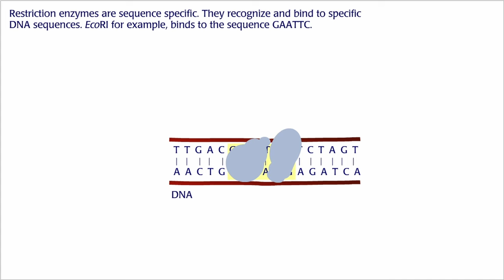Trailer | NOR 8 | Ep. 09 | Nuestros Orígenes... Revelaciones | 12 de OCTUBRE | UMtv en vivo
Nuestros Orígenes... Revelaciones con la Dra. Leydi Caraballo

¡Bienvenidos a un nuevo episodio de "Nuestros Orígenes... Revelaciones"! En este programa especial, contamos con la destacada presencia de la Dra. Leydi Caraballo, Investigadora Postdoctoral en Baylor College of Medicine y Texas Children's Hospital, Houston, Texas, USA.

📚 Tema del Episodio: Herramientas de Ingeniería Genética que Apelan a un Creador

Desde el momento en que el ADN fue descubierto, hemos sido capaces de adentrarnos en los misterios del funcionamiento y complejidad de nuestro cuerpo, lo que, curiosamente, sugiere la existencia de un Creador. En esta presentación, la Dra. Caraballo nos llevará a través de un fascinante recorrido sobre cómo las herramientas de ingeniería genética, fundamentadas en la naturaleza, abren la puerta a terapias innovadoras y diagnósticos para enfermedades complejas.

🔬 Lo que Aprenderás:
- El papel de enzimas de restricción y ADN ligasa en la manipulación del ADN.
- El impacto de la reacción en cadena de la polimerasa (PCR) en la biología molecular.
- Cómo estas tecnologías no solo transforman la medicina moderna, sino que también nos invitan a reflexionar sobre la existencia de un Dios Creador.

¡No te pierdas esta oportunidad de escuchar a una líder en el campo de la genética y descubrir cómo la ciencia y la fe pueden coexistir!

umtv, nuestros origenes umtv, umtv en vivo, umtv en vivo hoy, universidad de montemorelos, nuestros origenes revelaciones